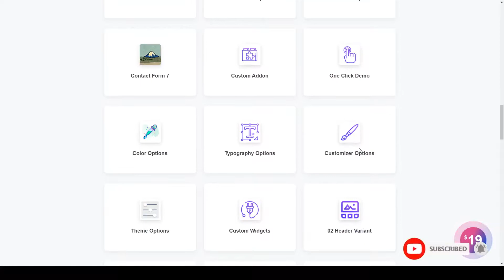Aapside - App Landing WordPress Theme app store app website theme Araki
Framework Underscores

 Columns 4+

 Layout Responsive